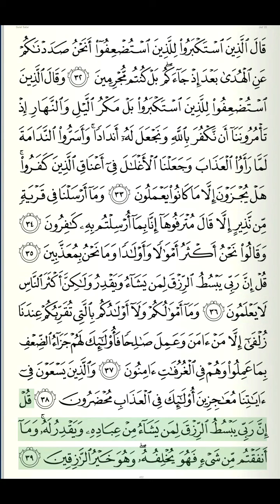Al-Quran Recitation | Juzu 22 | Page 432 | Surah as-Saba’ Verse 32-39 | Qari Yasser ad-Dussary